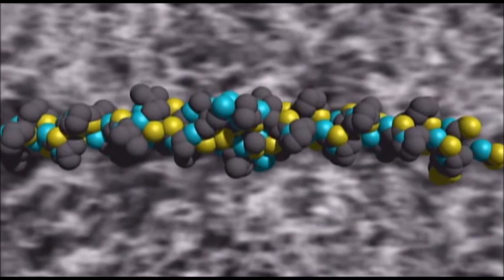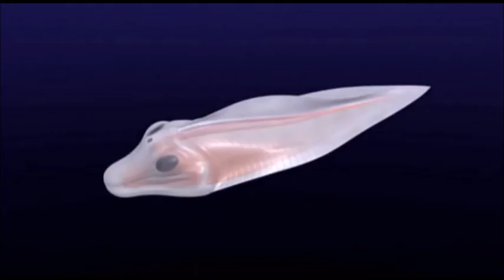The Evolution of Multicellular Life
How oxygen enabled the development of multicellular organisms.